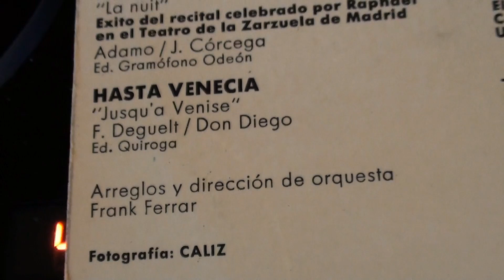Raphael - Hasta Venecia [7'' vinilo]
Raphael – Yo Soy Aquel

Sello: Hispavox – HH 17-353
Formato: Vinilo, 7", 45 RPM, EP
País: Spain
Publicado: 1966
Género: Pop
Estilo: Vocal, Ballad

*B2  Hasta Venecia = Jusqu'a Venise*

Fabricado por – Hispavox, S.A.
Publicado por – Música De España Editorial
Publicado por – Quiroga
Publicado por – Gramófono Odeón
Arranged By, Conductor – Frank Ferrar (pistas: A2, B1, B2), M. Alejandro (pistas: A1)
Design – Daniel Gil (2)
Photography By – Caliz
"Yo soy aquel": canción representante de España en el Festival Eurovisión 1966.
"La Noche": éxito del recital celebrado por Raphael en el Teatro de la Zarzuela de Madrid el 3 de noviembre de 1965.

Flip-back wraparound + Full laminated sleeve.